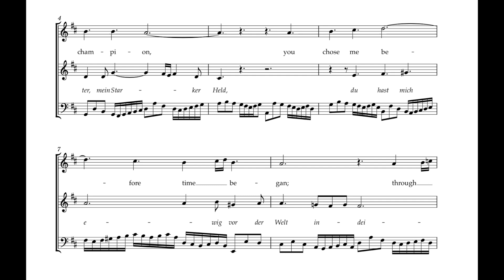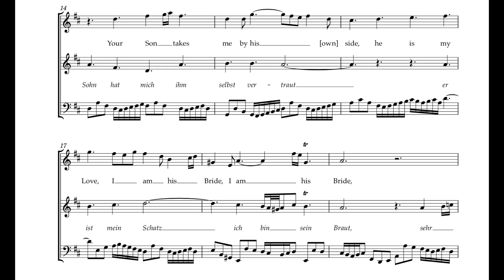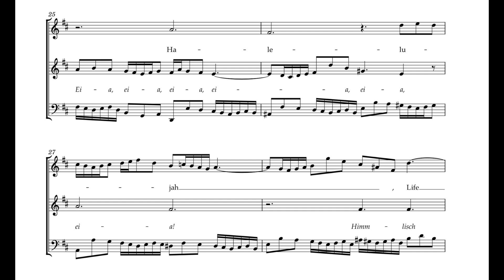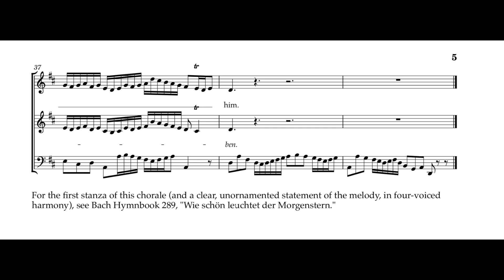Bach Hymnbook 337 (BWV 37:3) Herr Gott Vater, mein Starker Held